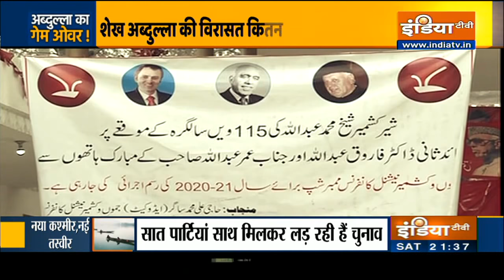शेख अब्दुल्ला की विरासत कितनी बची..कितनी घटी? | Special Report